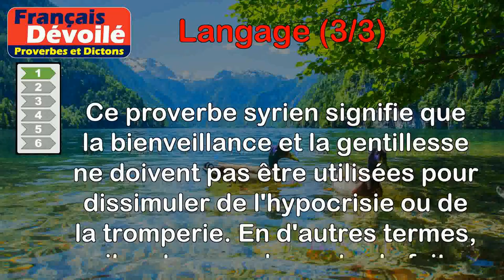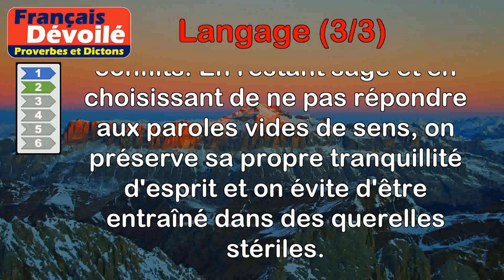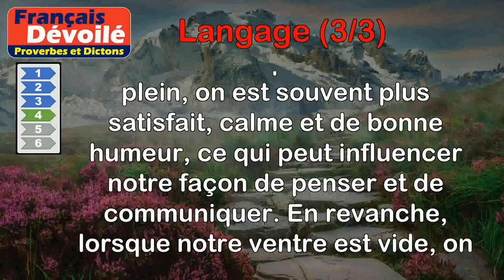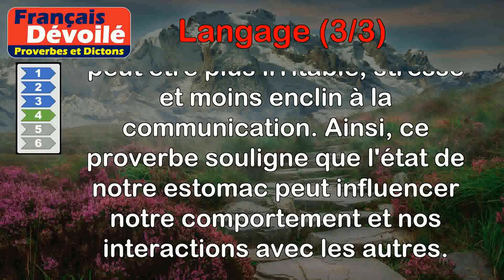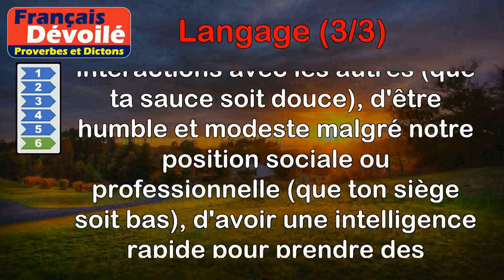Proverbes - Langage (3 de 3)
00:00 Introduction
00:08 Proverbe Syrien - Ni bienfaisance, ni douceur de langage pour l'hypocrisie et la fourberie.
00:51 Proverbe Français - Contre un jaseur rempli de sot langage, jamais ne prends débat, si lu es sage.
01:37 Proverbe Arménien - Les larmes sont un langage qui ne peut être compris que par celui qui a déjà pleuré.
02:14 Proverbe Romani - Ventre plein et ventre vide ne parlent pas le même langage.
03:02 Proverbe Zaïrois - Si tu ne voyages pas, ton langage ne s'enrichit pas.
03:47 Proverbe Cambodgien - Que ta sauce soit douce, que ton siège soit bas, que ton intelligence soit prompte, ton langage élevé.